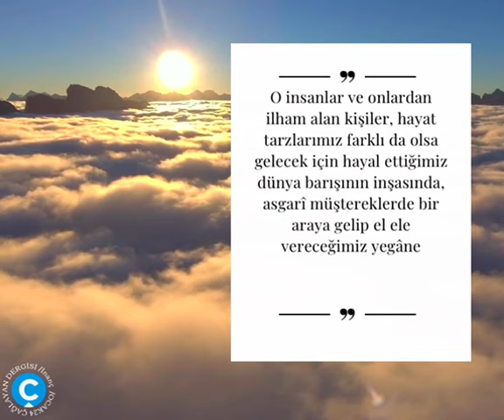KİTAP KORKUSU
Kitap Korkusu

“İşte bir kez gönül kaptırmıştım kitaplara ve bütün sevdalarda olduğu gibi bizimkinde de yasaklar ve engeller, sevenleri ayırmaya güç yetiremedi.”

Hüseyin Elmas